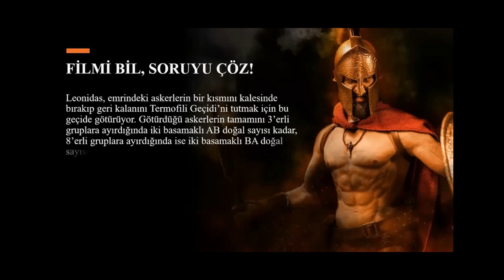FİLMİ BİL, SORUYU ÇÖZ SORU 1:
Çıkmış soruların yeni düzenlemesi ile karşınızdayız. Bu yeni serimizde eğlenceli bir başlangıç yaparak sınav sorularına farklı bir açıdan bakacağız.